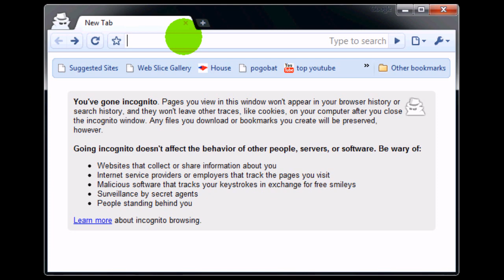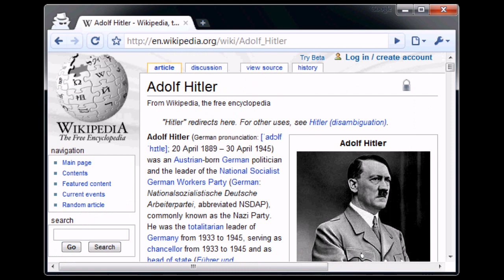"CommunityChannel" 3 Clicks to Hitler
Natalie Tran's link to Hitler